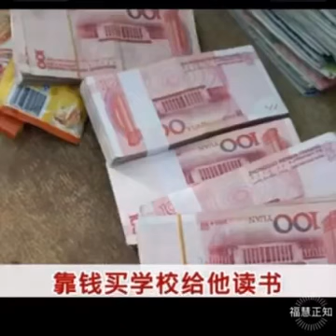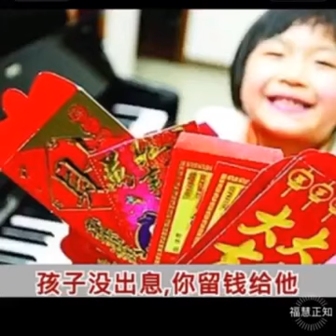福報對一個小孩和大人的影響！Fortune influences the children and adults !